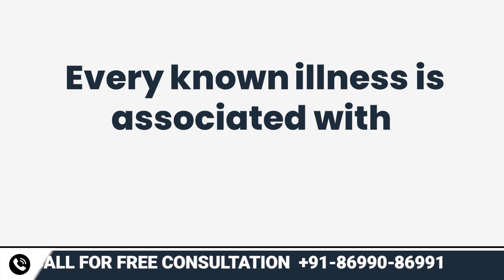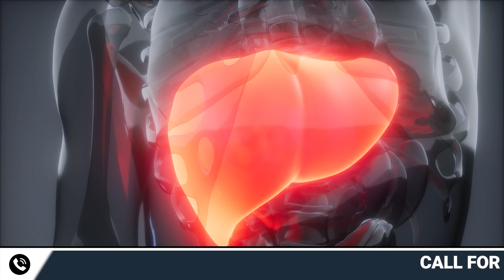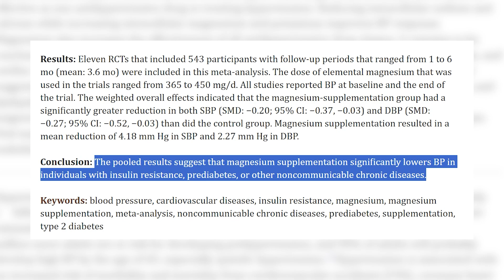Signs आपमें Magnesium की deficiency हैं । Powerful health benefits of Magnesium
Did you know that Magnesium plays a vital role in keeping you Energised and Feeling your Best?🤔
Find out the top reasons Why Many People face Magnesium Deficiency and learn How it can Affect your Daily Life.

📽In this video, we'll discuss the benefits of Magnesium and Why it's Essential for your Overall Well-being.
0:00 - 0:40 - Introduction
0:41 - 2:41 - Reasons for Magnesium Deficiency
2:42 - 6:25 - Symptoms of Magnesium Deficiency and its Importance in our Body
6:26 - 6:45- Conclusion